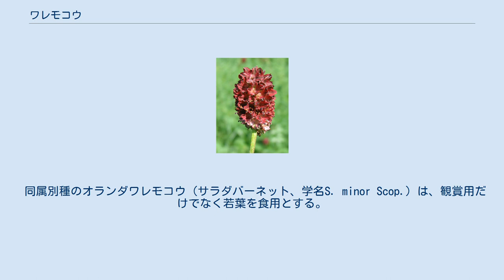ワレモコウ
ワレモコウ（吾亦紅、吾木香、吾妹紅）は、バラ科・ワレモコウ属の植物。
日当たりのよい草原などに生える1メートル以下の草で、秋に枝分かれした先に穂をつけたような赤褐色の花をつける。
薬草として、根は生薬になる。
 源氏物語にも見える古い名称である。
漢字表記においては吾木香、我毛紅、我毛香、我妹紅など様々に書かれてきたが、「〜もまた」を意味する「亦」を「も」と読み、「吾亦紅」と書くのが現代では一般的である。
「吾木香」については、キク科の植物で線香の原料にもなるモッコウ（木香）と似た香りを連想することから、「わが国の木香」という意味だといわれるが、実際にはワレモコウからあまり香りはしない。
 名の由来には諸説あり、はっきりしていない。
植物学者の前川文夫によれば、木瓜文（もっこうもん）を割ったように見えることからの命名という。
一説には、「吾もまた紅なり」とワレモコウ自身が唱えたことが名の由来であるといわれている。
このほか、中国の皇帝がこの花の匂いを気に入り、「吾も請う」と言ったことに由来するのではなど、様々な俗説もある。
 別名に酸赭、山棗参、黄瓜香、豬人參、血箭草、馬軟棗、山紅棗根などがある。
英語ではgreat burnet、garden burnet、中国語では地楡（ティーユー、dìyú）と呼ぶ。
 北海道から九州までの日本列島、朝鮮半島、中国大陸、シベリアなどに分布しており、アラスカでは帰化植物として自生している。
 山野で普通に見られる。
日当たりのよい草地に生える植物で、草地の草刈りが行われるところで見ることができるが、近年の日本では草刈りが行われる草地が少なくなり、しだいにその姿を消している。
地下茎は短く、やや肥大する。
茎は直立して上部で分岐し、根出葉は長い葉柄があり、奇数羽状複葉、小葉は5 - 15個で細長い楕円形か卵状楕円形、鈍頭。
長楕円形の小葉には細かい鋸歯がある。
 花期は晩夏から秋にかけて（7月 - 10月）。
茎を伸ばし、細かく分枝したその枝先に円筒状の穂状花序ができ、暗紅紫色の花弁のない可憐な花を密につける。
4枚の萼と4個の雄しべがあり、雌しべは小頭状である。
山地には、雄しべが長い類似種がある。
開花時は萼もピンク色で黒い葯が目立ち、穂（花序）の上部から咲き始め、次第に下に移っていく。
ワレモコウの楕円形の花序は、一般的なバラ科植物の花とは似つかない形をしており、小さな花が沢山集まって形作られている。
その一つ一つの花は、花弁がない代わりに4枚の萼片が色づいている。
虫媒花であり、ハナバチなどの昆虫を呼び寄せて花粉を運ばせている。
 密集した穂状花序を持つため、果実も複合果状になる。
果実は痩果で、萼筒に包まれており、先端に暗紅紫色の4枚の萼片が残っている。
 冬になると地上部のみ枯れる。
 性質は強健で、土地を選ばずに茂る。
繁殖は、秋頃に行う株分けと、春に種子を蒔く実生によって可能である。
痩果は長さ2.5mmでやや角張った楕円形をしており、稜がある。
 根茎を乾燥したものは地楡（ちゆ）という生薬になり、秋に葉が枯れてから掘り上げて水洗いし、茎・細根を取り除いて天日乾燥して調製される。
タンニンやサポニン多くを含み、収斂薬や、止血や火傷、湿疹の治療に用いられる。
漢方では清肺湯（せいはいとう）、槐角丸（かいかくがん）などに配合されている。
 民間療法では、地楡5 - 10グラムを水300 ccで半量になるまで煎じて、3回に分けて服用する用法が知られている。
扁桃炎、口内炎に冷ました煎液を使ってうがい薬とする。
 同属別種のオランダワレモコウ（サラダバーネット、学名S. minor Scop.）は、観賞用だけでなく若葉を食用とする。